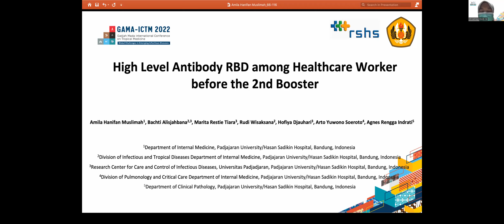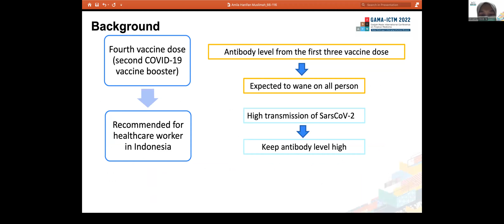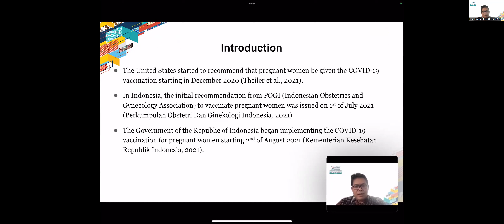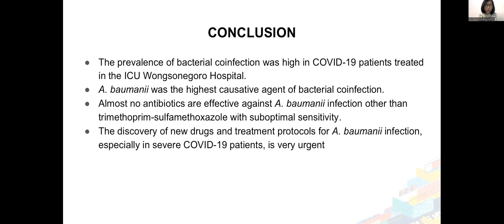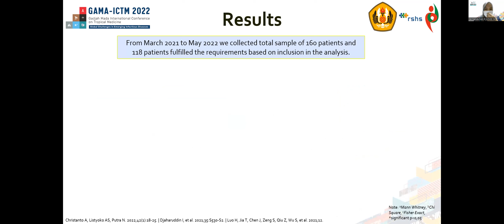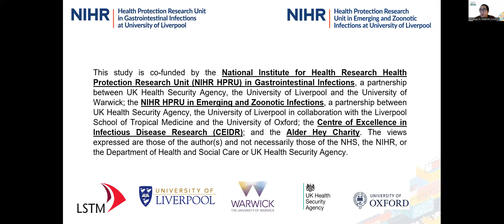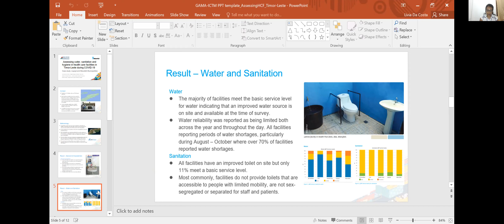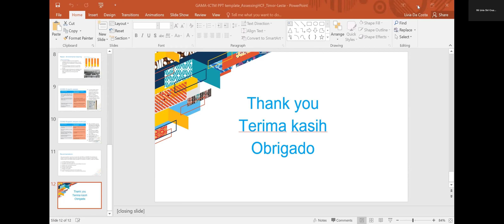GAMA-ICTM Oral Presentation: COVID-19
◉ DHigh Level Antibody RBD among Healthcare Worker before the 2nd Booster (Amila Hanifan Muslimah)
◉ Association Between COVID-19 Vaccination Status and Spontaneous Abortion in Pregnant Women (Benhard Christopher Simanjuntak)
◉ Acinetobacter baumanii Coinfection in Severe COVID-19 Patients in Wongsonegoro Hospital ICU
(Stefani Candra Firmanti)
◉ Sinovac Vaccine and Presence of a Modest SARS-CoV-2 S-RBD Antibody Level Prevented Death among Hospitalized Patients In Dr. Hasan Sadikin Hospital, Bandung (Nanda Putri Ramadhani)
◉ Comparison of different SARS-CoV-2 serological assays in the seroprevalence analysis of prospective cohort study (COVID-LIV) in the UK (Wega Setiabudi)
◉Assessing water, sanitation and hygiene in health care facilities in Timor-Leste during COVID-19. Case study: Liquiçá and Manufahi Municipalities (Edmund Weking)